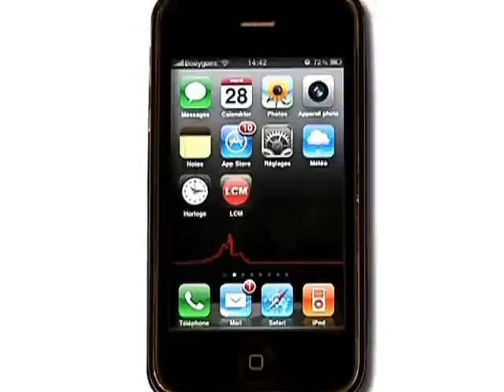"Le roi de l'évasion" devant les Assises‎ (Aix-en-Provence)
Pascal Payet dit "le roi de l'évasion" était bien escorté pour l'ouverture de son procès à la Cour d'Assises.
DROITS RESERVES. Pour conserver ce reportage